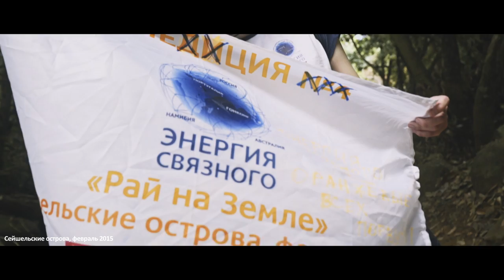«Энергия Связного» на Сейшелах! Экспедиция№4: Рай на Земле. Трейлер.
Пираты и Робинзоны, Острова и  Самые Красивые Пляжи на планете, Поиск Сокровищ и беспечное Ничегонеделанье, яркие Приключения и вся Энергия Сейшел в одной Экспедиции.
«Энергия Связного» - это больше, чем просто поездка! Включайся!